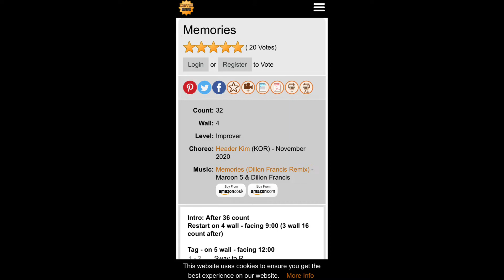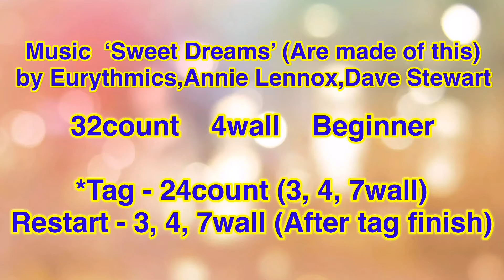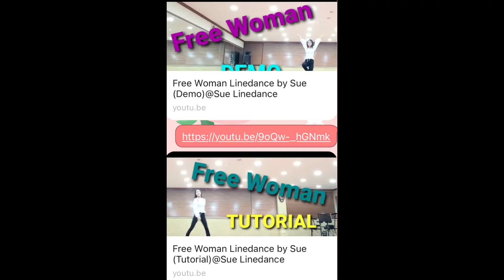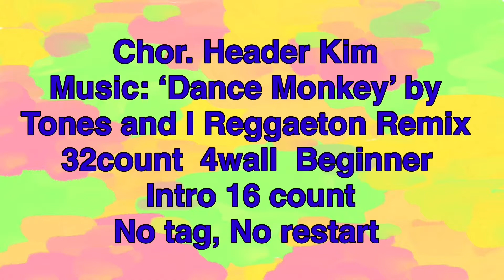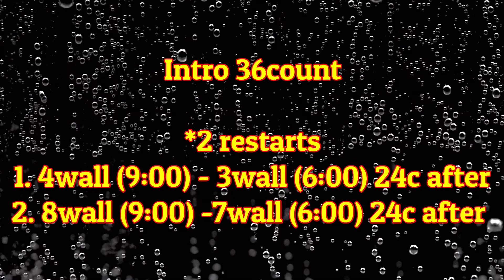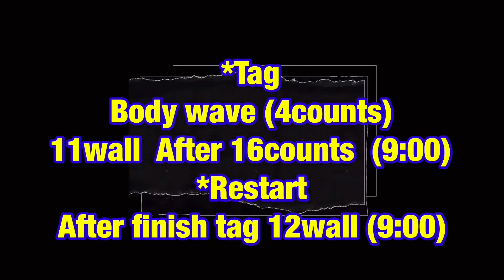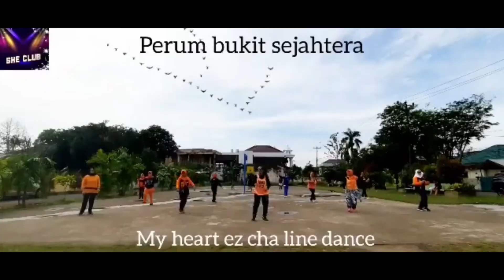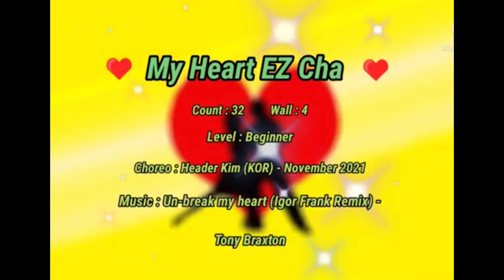Header’s Stories2 -header_ linedance Header Kim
I’m Header

‘My 3 years of stories🎥’
Travel  ✈️
Music  performance 🎼📀
Dance Choreography 💃✍🏻
Draw pictures works 🎨

Good luck to of all🙏